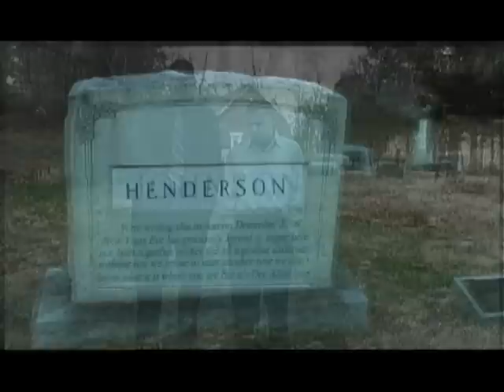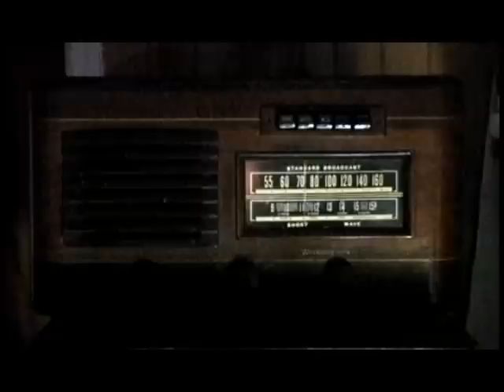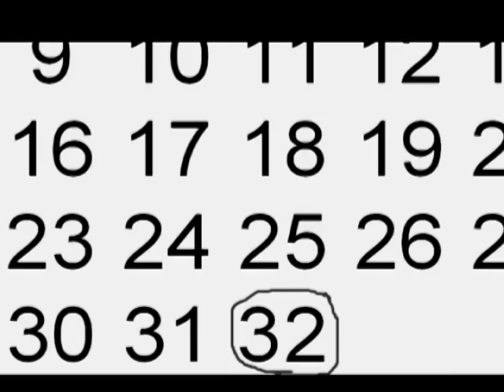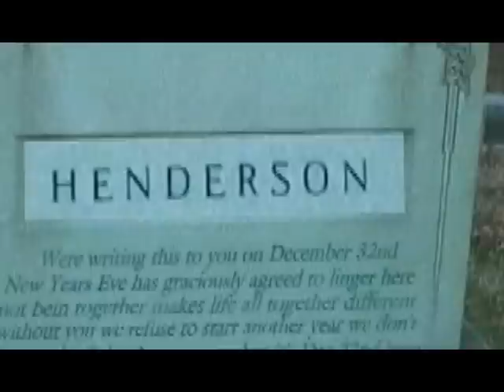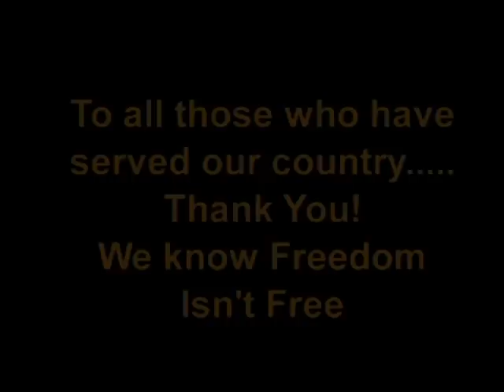December 32nd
Here is December 32nd. We filmed this in Nashville when it was about 19 degrees. The guys were such troopers to do this with out coats so we could see the military uniforms. This is in semi-high quality so you should be able to play it at full screen with a fair amount of quality. I always felt this is Danny's best song and it was such a joy to have him on the set as we filmed it enjoy! :)